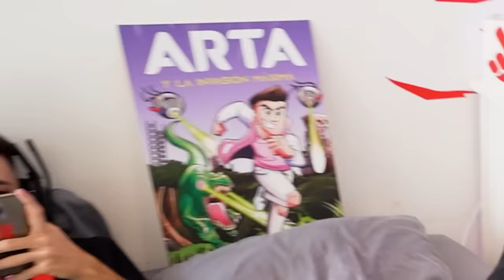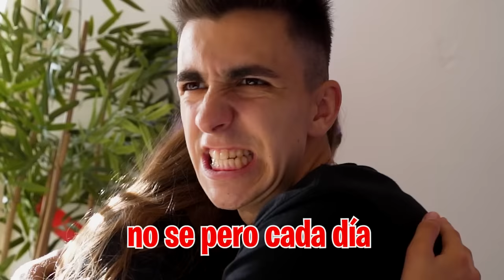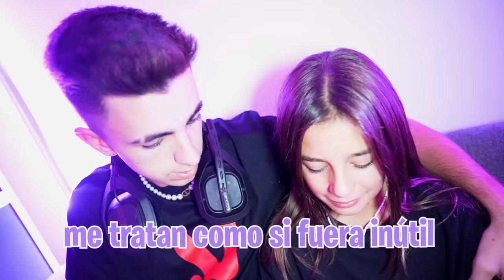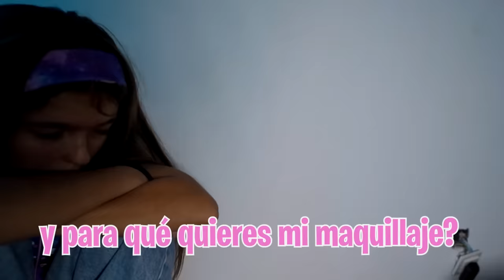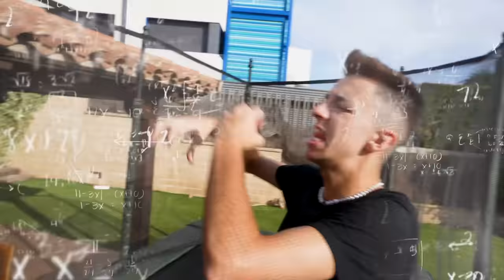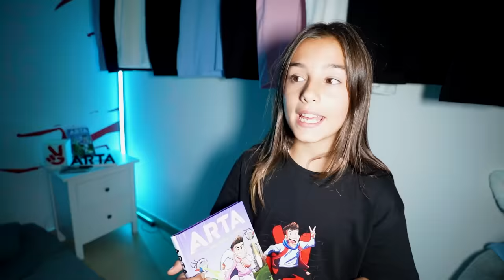MI HERMANA ROMPE EL MAQUILLAJE DE MI HIJA POR ESTO…*llora*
MI HERMANA ROMPE EL MAQUILLAJE DE MI HIJA…*llora*

Mi hermana se quiere vengar de lo que le ha hecho Ari así que su misión es buscar el maquillaje de mi hija y rompérselo en la cara.